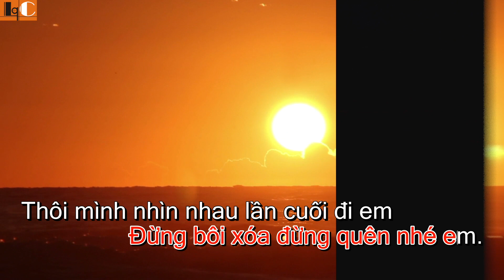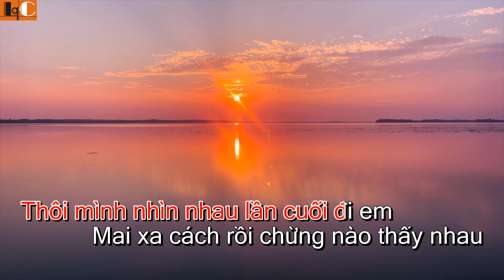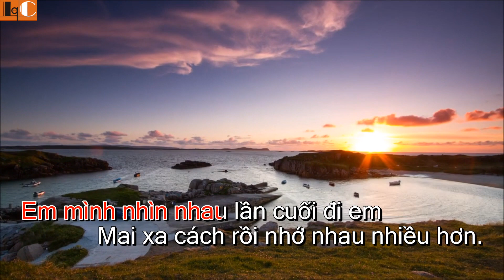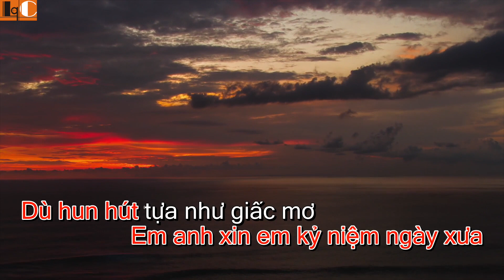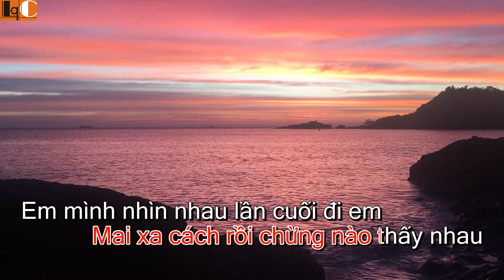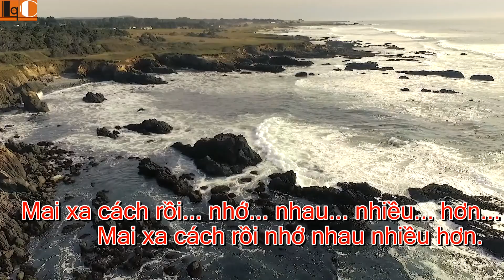[Karaoke NỮ] Nhìn nhau lần cuối - Tone C# (MỚI)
Tác giả: Nguyễn Vũ (ký Anh Thái).

Em giờ hai đứa mình xa nhau rồi
Đường em đi mây giăng ngàn lối
Đường anh về gió mưa tơi bời

Em anh xin em kỷ niệm ngày xưa
Dù hun hút tựa như giấc mơ
Đừng bôi xóa đừng quên nhé em

Thôi mình nhìn nhau lần cuối đi em
Mai xa cách rồi chừng nào thấy nhau
Em mình nhìn nhau lần cuối đi em
Mai xa cách rồi nhớ nhau nhiều hơn

Anh chắc không bao giờ
quên được bóng dáng năm xưa
Tìm được tình yêu lần nữa

Cho nhau nụ hôn cuối cùng
Sao nghe đắng chát trên môi
Rưng rưng ngấn lệ
Khóc cho cuộc tình còn nhiều dối gian